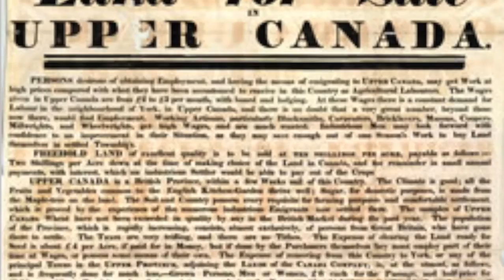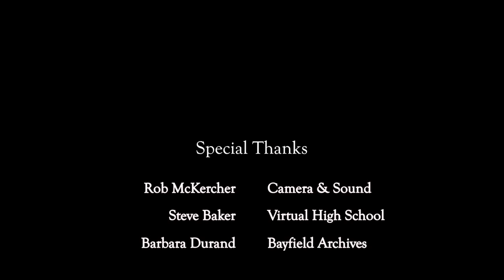The Bill Dowson Story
Bayfield Archives & Historical Society

Narration, Research & Interviews by:
Bill Dowson

Virtual Highschool Studio Facilitator:
Steve Baker

Bayfield Archives:
Barb Durand

Camera & Sound Operator:
Rob McKercher

Directed by:
Judy Keightley

Edited by:
Laura Gruer